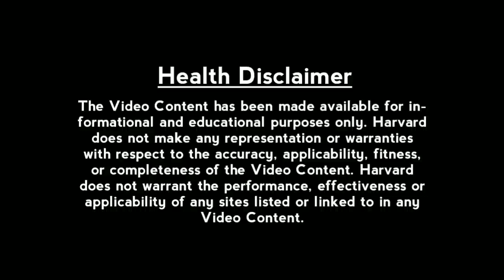కంటి కింద మచ్చలు పోవడానికి రెండు సహజ పద్ధతలు | How to Remove Dark Circles using TWO Natural Methods